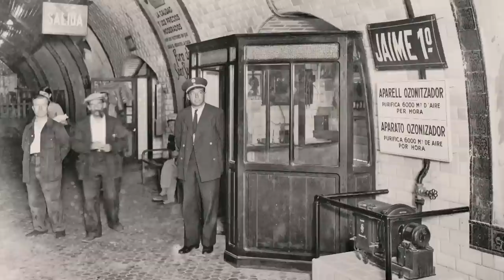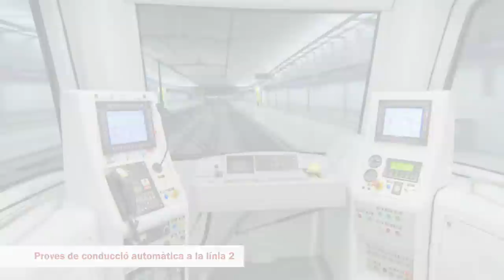Els primers 90 anys del metro de Barcelona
Vídeo commemoratiu dels 90 primers anys del metro de Barcelona. Aquest vídeo s'ha projectat durant l'acte central de la commemoració d'aquest aniversari, celebrat al Gran Teatre del Liceu de Barcelona.